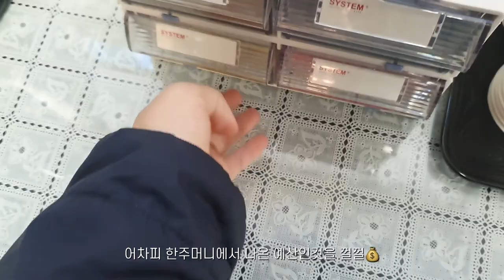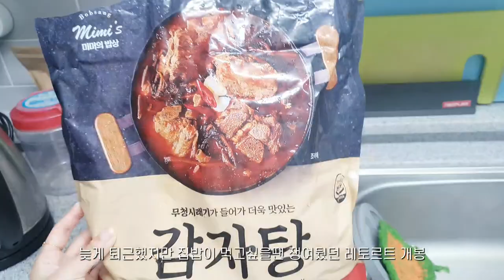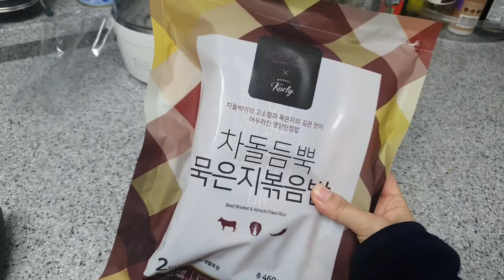(sub) VLOG | 구내식당 점심메뉴 | 직장인 ootd | 불금엔 삼겹살 | 술장고 있는 혼술쟁이 | 중견기업 브이로그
노동하고 밥먹고 무한반복되는 공장 근무 일개미 일상입니다 🐜
평범한 어느 2월의 나날들에 대한 기록 📃